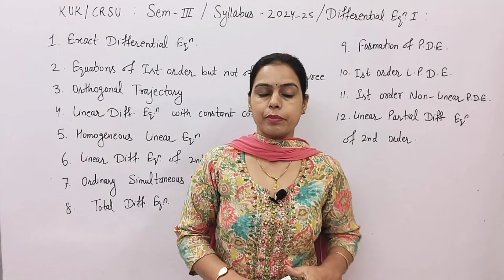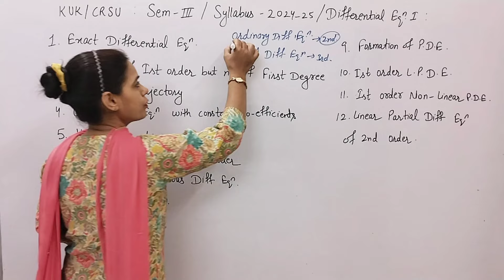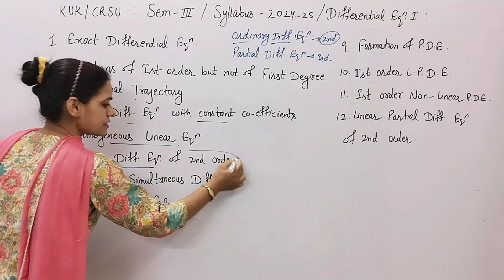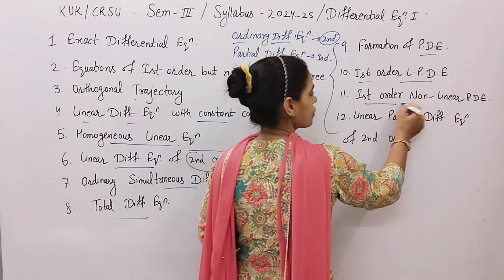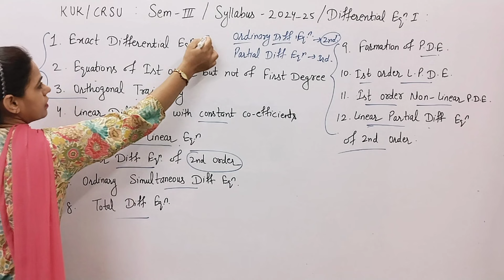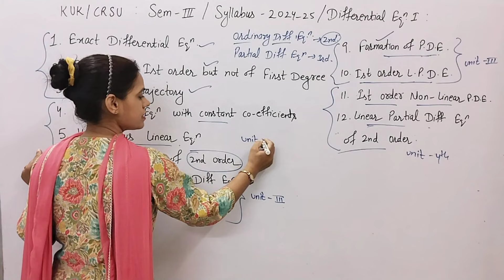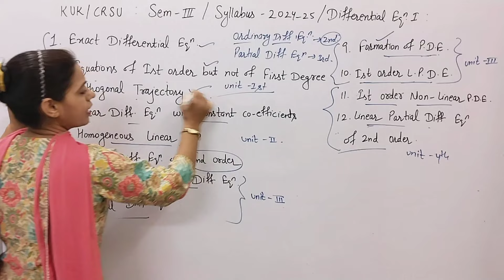kuk_crsu | Sem - III Maths | NEP - Syllabus Intro 2024-25 | BA/BSc/honours math | Differential Eq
👉Landing pages for cblu courses –